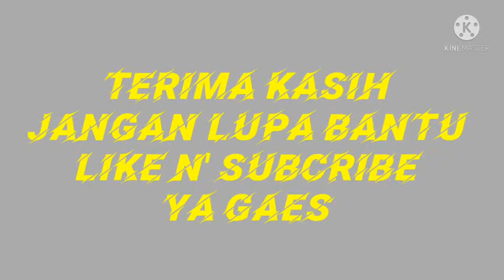Ampun Mandeh-Lesti Lida-sesi pernikahan-Lagu Minang